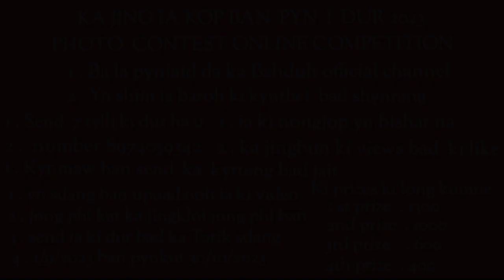Online photo contest competition 2023 ( No 61 ) Pynkmenlang Wahlang Mairang